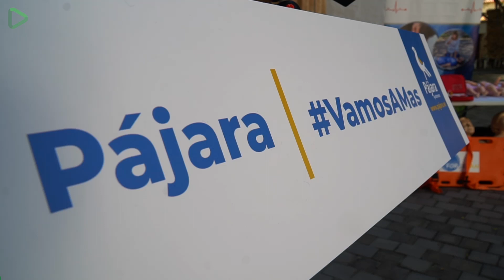Presentación del programa formativo de seguridad para las playas del municipio de Pájara